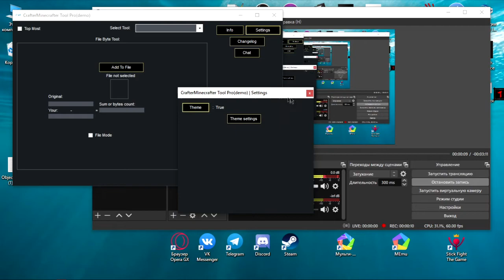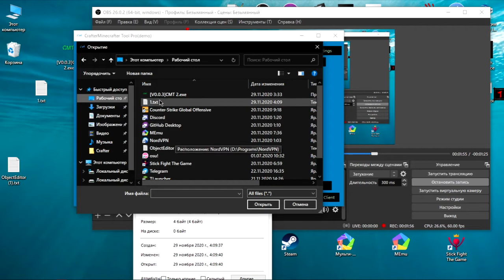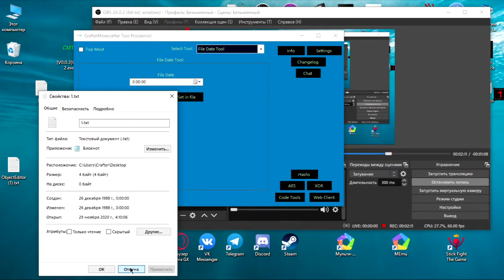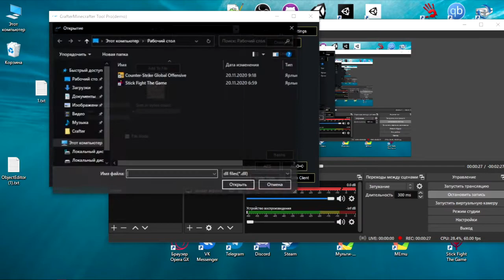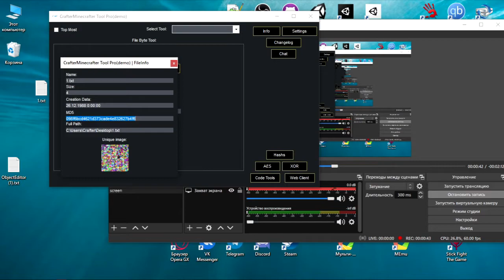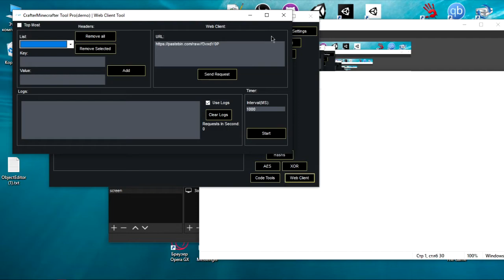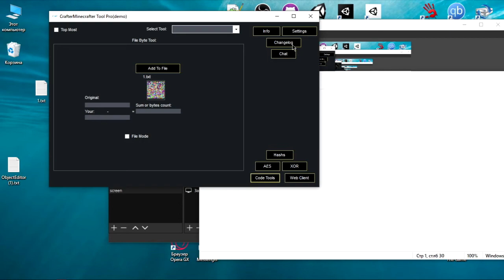Слив CMT 2 (залил видео потому-что в сообществе канала никто не заметил)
апдейт CMT 2 скоро, будут исправлены все ошибки версии 0.0.3
(для тех кто не знает первая версия инструмента была направлена только на взлом блок страйка, теперь её можно использовать для разных целей)

нашел баг или есть идея для функционала?,
пиши в VK(получишь про версию если я не знаю об этом баге или я смогу реализовать идею):

в про версии CMT 2 можно изменять цвета темной темы, в обычной версии нельзя, на время у всех есть demo версия.